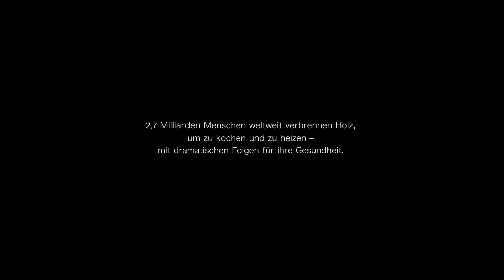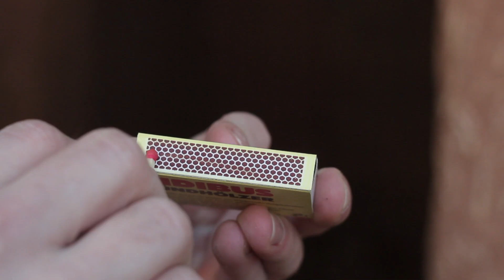GloW Energy - Energiesparherde als Bausatz für Entwicklungsländer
Die GloW-Energiesparherde können vielen Menschen helfen. Unterstützt uns bei der Umsetzung auf Startnext!